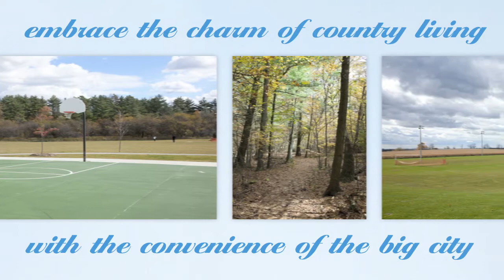Brookfield Residential: Grand Central Community Video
Just north of Newmarket, this grand community features some of the finest new homes in Bradford, Ontario. With acres of greenbelt, parklands and a little creek stretched across its idyllic landscape, the community offers a wide range of beautiful homes on 22', 27', 33', 36', 43' and 50' lots.

Supremely convenient, Grand Central is minutes from the GO train, Highway 400/407 interchange and the future Highway 404 link. Grand Central is undoubtedly a perfect place to come home to.

Tranquil yet lively, country yet urban, at Grand Central life comes full circle.